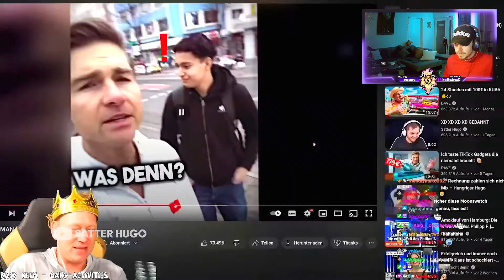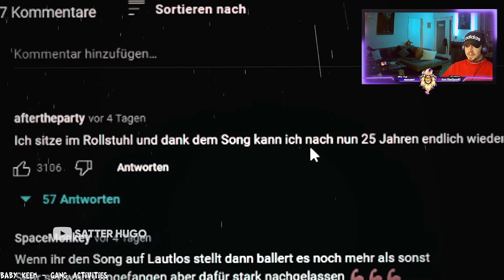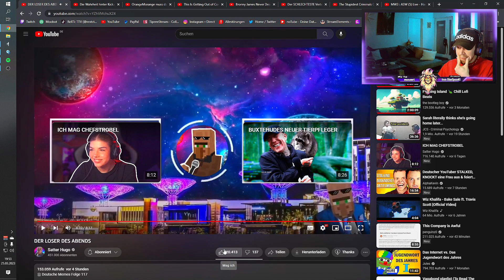"DER LOSER DES ABENDS" 💀😂 Satter Hugo